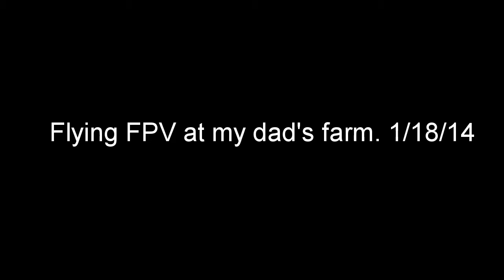FPV at my dads 2014.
Flying FPV around my dads farm in Monroe Utah.